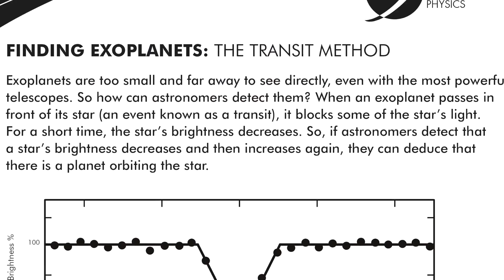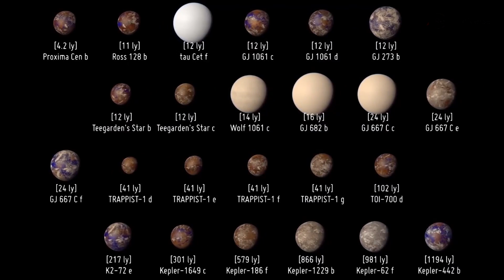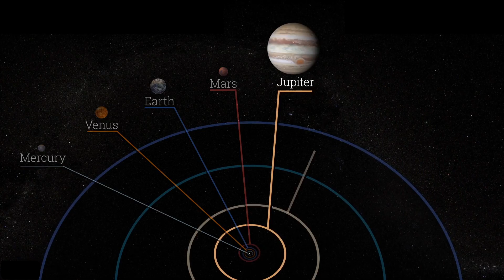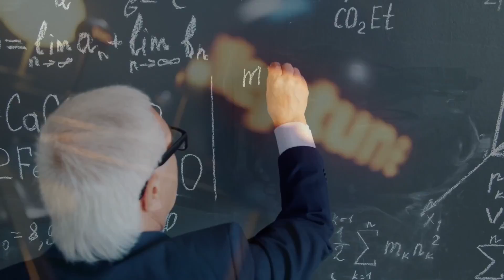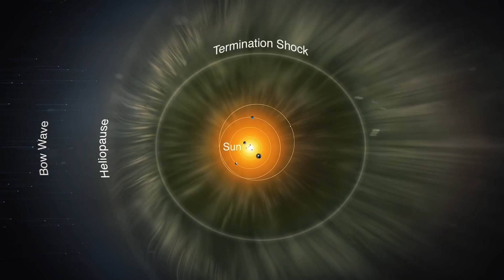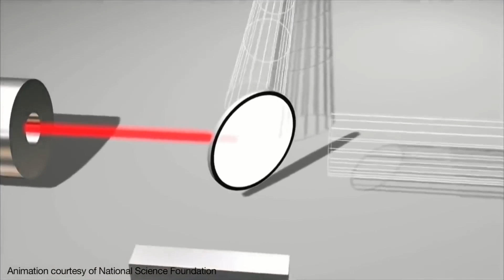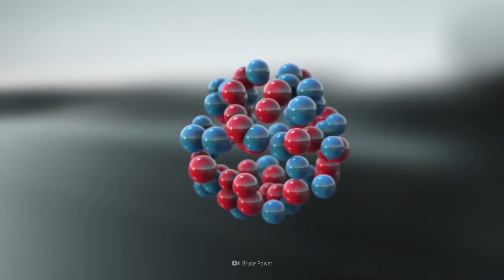10 AMAZING Space Discoveries of 21st Century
The 21st century has been filled with some amazing discoveries that changed the way we view outer space and the universe around us. Some of these are strange discoveries and others are just purely insane. Here are the 10 most amazing space discoveries of the 21st century!

Topics Discussed/Related:
- Insane Space Discoveries
- Recent Space Discoveries
- New Space Discoveries
- Latest Space Discoveries